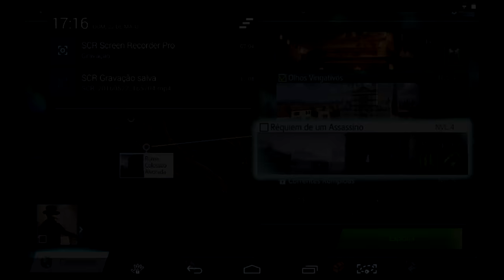🔴 ASSASSIN'S CREED IDENTITY - 'Tô Expostaço'!?, Em Português PT-BR!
TAGS: AC:i Android Campanha Detonado Gameplay Ubisoft 2016

✓ Clique no LIKE / GOSTEI;
✓ Favorite e Compartilhe;